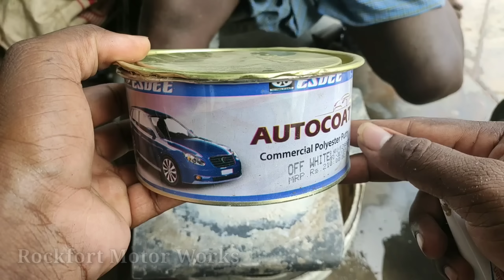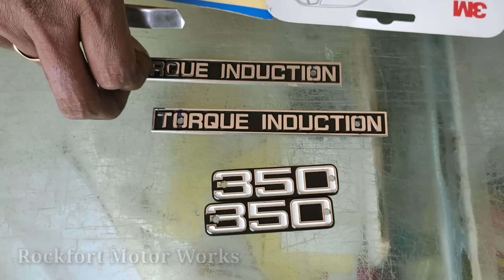1988 Yamaha RD 350 Tank Restoration / Rockfort Motor Works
1988 Yamaha RD 350 Tank Restoration /

Rockfort Motor Works

 BOMMU SPRAY WORKS
                7 th main road,Srinivase Nagar,
                Tiruchirappalli,